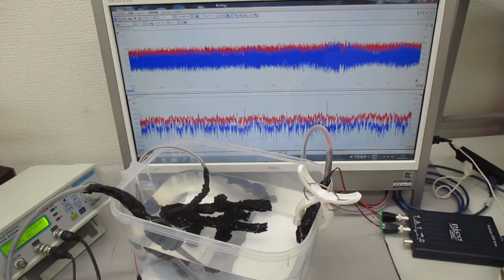超音波モデルに基づいた制御実験（超音波システム研究所）